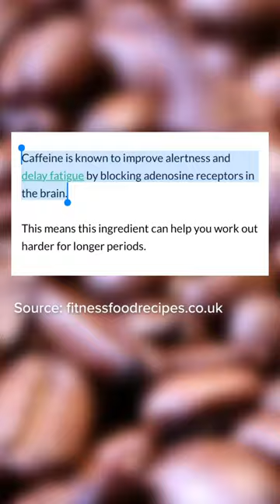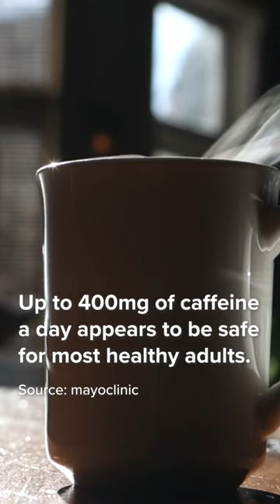Why You Should Drink Coffee Before Your Workout | Fitness Food Recipes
Hi, Ola here!

In this video I share why coffee is considered a good pre-workout drink. If you're an exerciser it's smart to use coffee to power your workout. Watch the video to learn how!

WORK WITH ME:
Do you want a weight loss meal plan?

Do You Want To Build More Muscles?

Do you want 1-2-1 Coaching?